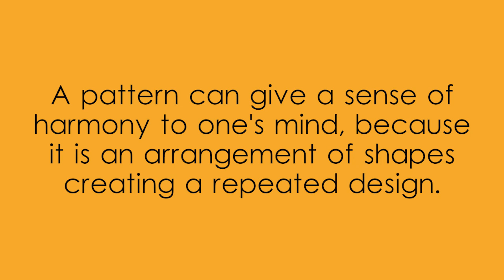Pattern Polygons with Gradients created with Adobe Illustrator